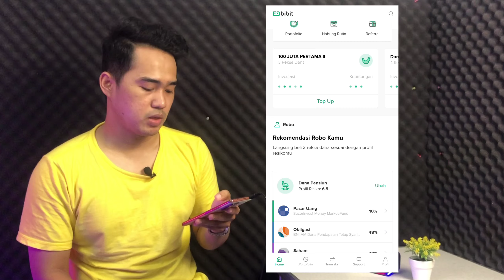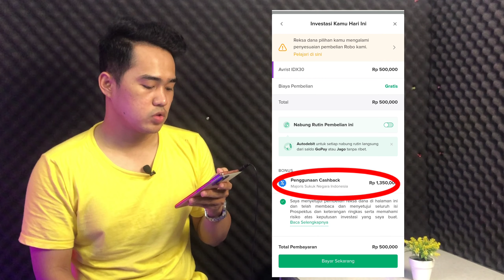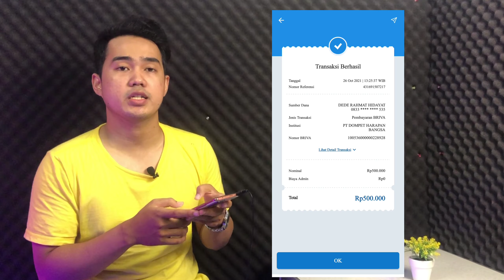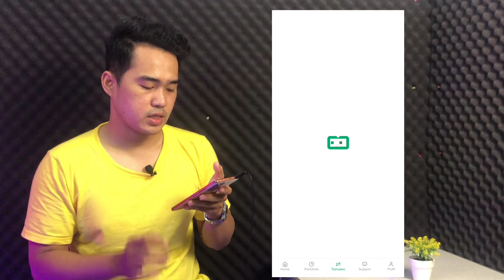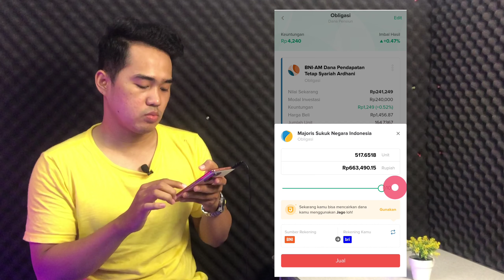CARA MENCAIRKAN SALDO CASHBACK BIBIT | CAIRKAN SEBELUM HANGUS !!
Video ini membahas tentang cashback aplikasi bibit. Saldo cashback bibit bisa di dapat dengan cara ajak teman, ajak teman kalian untuk berinvestasi di aplikasi bibit dan masukkan kode referral kalian ketika melakukan pendaftaran. Untuk mencairkannya terlebih dahulu gunakan cashback tersebut untuk melakukan pembelian reksadana, nah setelah itu bisa kalian jual dan dana akan masuk ke rekening.